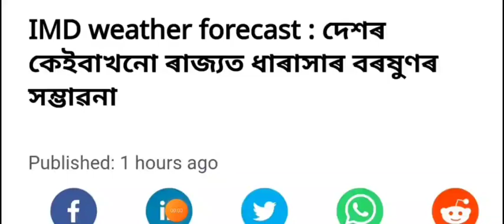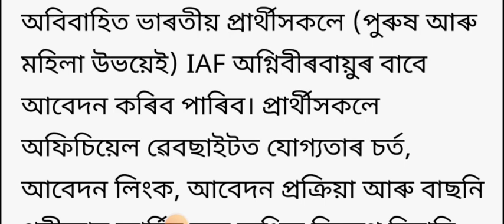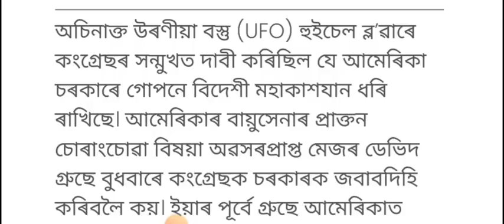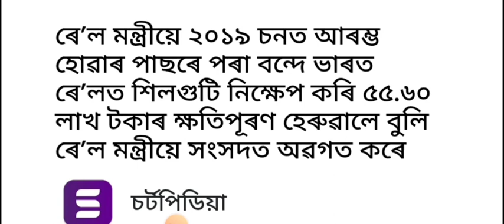Weather alert , শিক্ষকসকলৰ বাবে বিপদ , আমেৰিকাত Alien , ভাৰতীয় Rail - লগতে কেইবাটাও.........